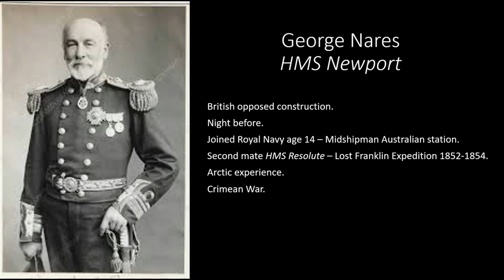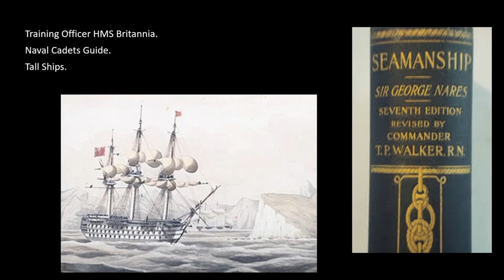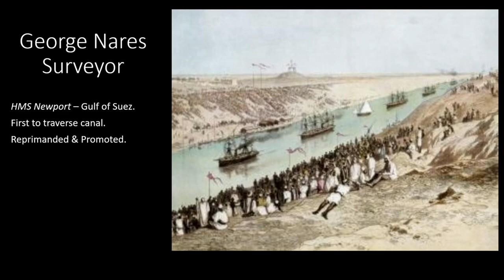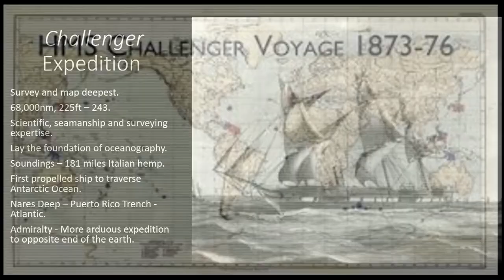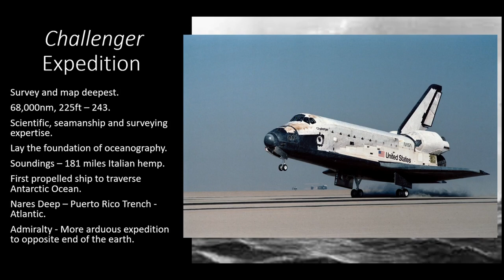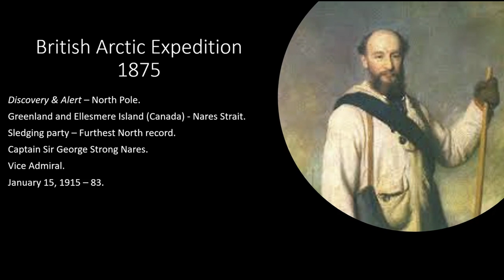The Man Who Stole the Suez Canal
I thought you may enjoy another short video about another one of my heroes, Admiral Sir George Armstrong Nares.
I was doing lectures on what was supposed to be a 12 night cruise from Fremantle to Malta via the Suez Canal, but due to Covid it became a 35 night cruise to take the ship back to England via the Cape of Good Hope, so we missed Suez.